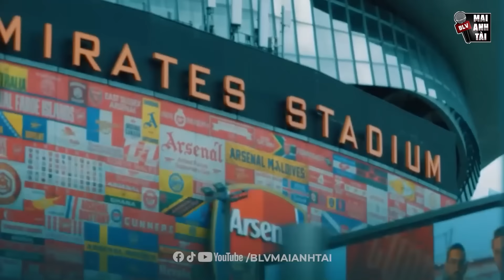ARSENAL VÀ HÀNH TRÌNH CHIẾN ĐẤU NGOAN CƯỜNG CHO NGÔI VÔ ĐỊCH: ĐỢI ĐẤY MAN CITY, PHÁO THỦ SẼ TRỞ LẠI!